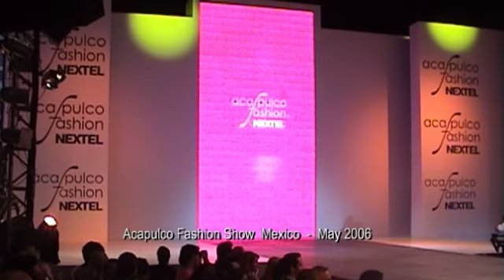Acapulco Mexico Show.mov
Paul van Zyl, Couture, Fashion, Cape Town, 2010, Acapulco, Mexico